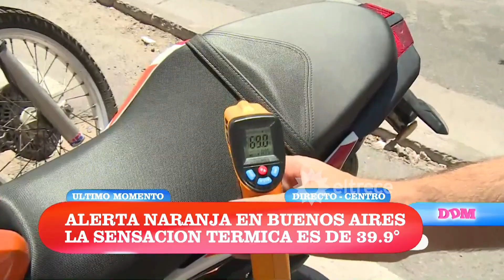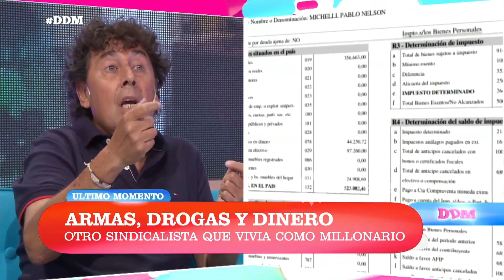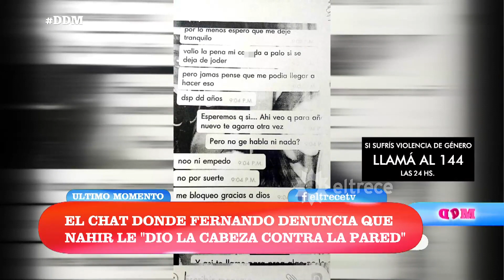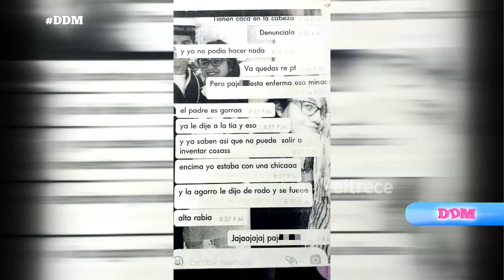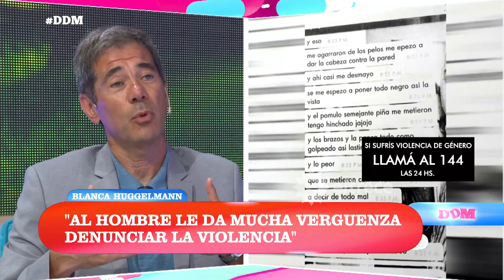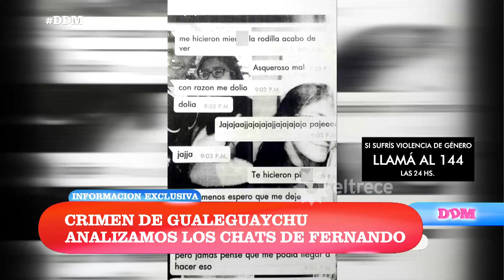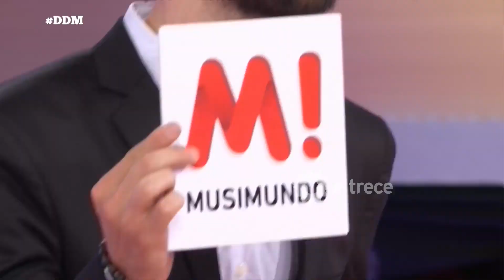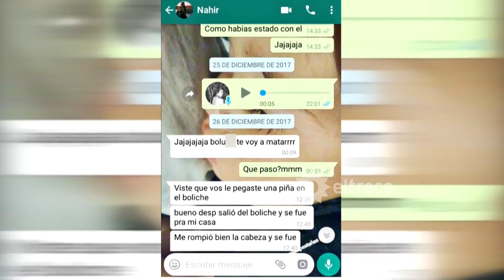El diario de Mariana - Programa 11/01/18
INVITADOS:
- Pablo de León, panelista invitado
- Fernando Iglesias, peridista y diputado
- Daniel Arroyo, diputado nacional
- Pablo Micheli, CTA
- Blanca Huggelmann, medica psiquiatrica
- Enrique de Rosa, psiquiatra forense

MÓVIL:
 - Desde Mar del Plata con Ramiro Ferro, guardavidas
- Desde el centro de la ciudad con el Dr. Santamaría por la ola de calor

  TEMAS:
- Calor insoportable. Que hacer para prevenir un golpe de calor. La prueba del termometro.
- Calor, alcohol y chapuzón. Peligro en la costa.
- Armas, drogas y dinero. Otro sindicalista que vivia como millonario.
 - Crimen de Gualeguaychú: los chats de Fernando con un amigo. El perfil psicológico de Nahir y Fernando